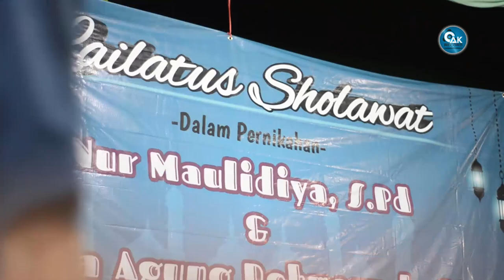Syahrur Robi - Lailatus Sholawat Gus Huda dan Ning Maulid 2020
Lailatus Sholawat Gus Huda dann Ning Maulid.
Semoga seluruh keluarga diberi keberkahan, Sakinah, Mawaddah, wa Rohmah Ammiinn.